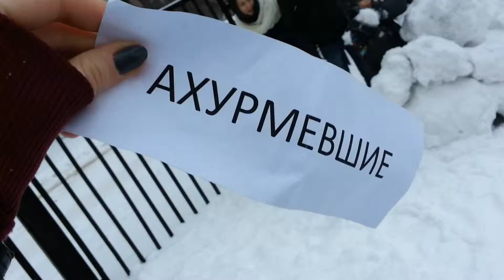Бно :D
Сделайте звук поменьше,ибо испугаетесь:*